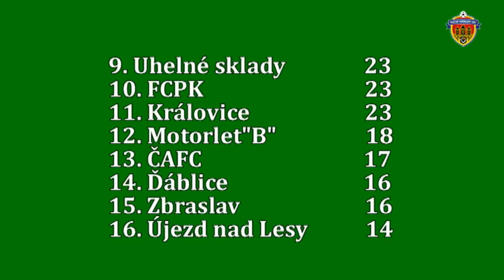Pražská teplárenská přebor mužů 2017/2018 18.kolo